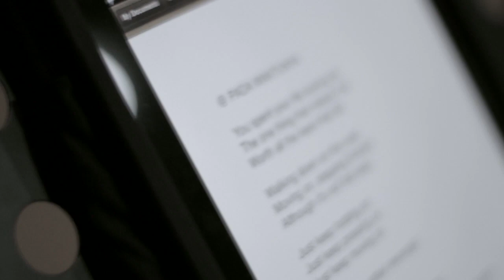Ivan Handojo Pada Waktunya Studio Session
This is Ivan Handojo's Studio Session.

Indonesia RBT (Ring back tone):
XL ketik 17300161 kirim ke 1818
Telkomsel ketik RING ON 6710772 kirim ke 1212
Three ketik 6710772 kirim ke 1212
Esia ketik RING 6710772 kirim ke 888

Song by: Amanda, Nina, Ivan, Franklyn.

Vocal: Ivan Handojo
Keys: Felix
Sax: Dennis
Percussion: Walter
Bass: Franklyn

Lyrics:
You spend you life looking for
The one thing that makes it all
Worth all the tears that fall

Walking down on this road
Moving on, stepping forward
Although it's not that easy

Just keep holding on
Just keep pressing on
Just keep moving on

Ada waktu untuk menangis
Tuk tertawa
Tuk bertahan saja
Ada waktu untuk menunggu
Tuk percaya
Bahwa semua akan indah pada waktunya

Copyright Ignited Production 2010.